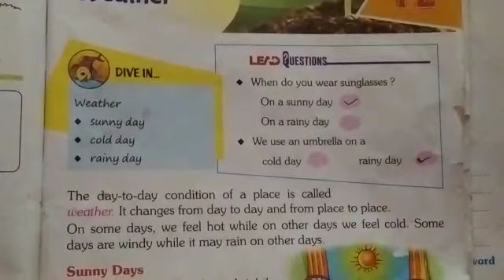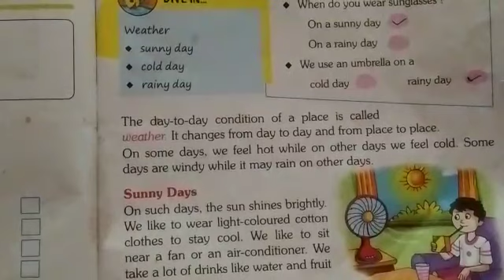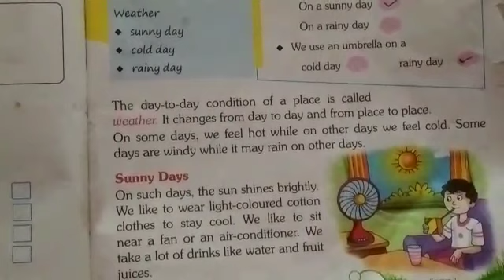Class I - Science, Chapter -12 (Weather)